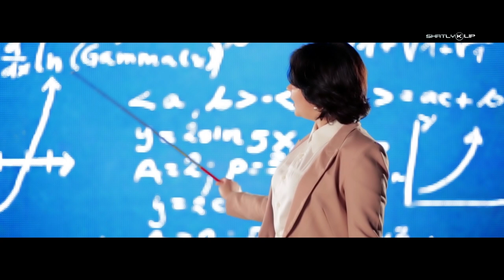S Beater & Myahri - Tans Edeli (Official Video)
Check out the hot collab between S Beater and Myahri in their latest music video for "Tans Edeli"! This hip hop and pop mashup will have you dancing all night long. Don't miss out on this amazing video from these talented artists!

⭐️ Täze aýdym we albomlardan habardar bolmak üçin Sada Owazy sosiýal mediadan yzarlap bilersiňiz.